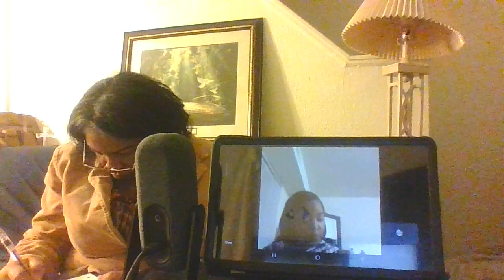CSAM Church Teaching Session: Prepare Ye The Way by Prophetic Evangelist Broadway C N Prophetess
020923.Prepare Ye The Way.  Peace & Blessings with the Spirit of God covering you in God's Love.  In Christ's Agape, Master Apostle Nichole Reddick, Ordained Administrator with Master Prophet and Minister of the Lord Jesus Christ